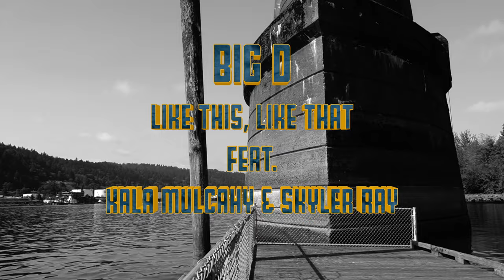BIG D - Like This, Like That Feat. Skyler Ray & Kala Mulcahy (Official Music Video)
The first music video off the LP In The Numbers entitled "BIG D - Like This, Like That Feat. Skyler Ray & Kala Mulcahy" (Prod. By LDP Trax)

Filmed & edited by BlackLagoon Filmworx in St John's, OR

Released October 31st 2020!

Check out BIG D's new Music Video now!

FOLLOW BIG D @

Facebook.com/therealogbigd

Instagram.com/therealogbigd

Twitter.com/therealogbigd